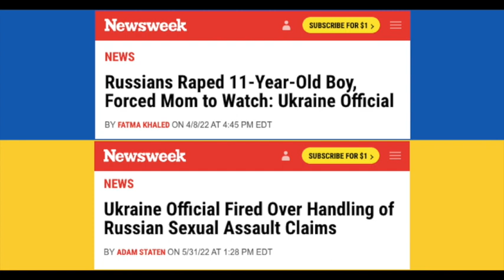Ukrainian Official Behind Western Media Reports Of Russian Atrocities Fired By Ukrainian Parliament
A Ukrainian government official frequently cited as a source by western news media for her allegations of atrocities committed by Russian troops has been fired by the Ukrainian parliament, in part because of the unevidenced nature of those claims.